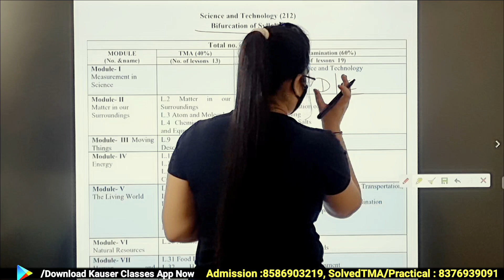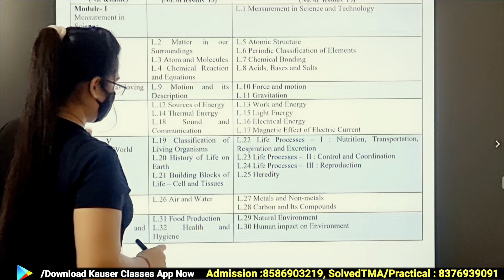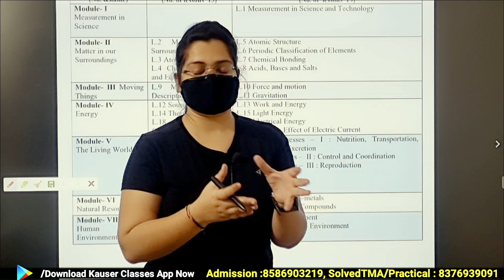Nios Science & Technology 212 new syllabus 2024 | how to pass nios exam easily | kauser classes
Is Video main hum dekhnege nios class 10 science & technology (212) ka new syllabus ,new exam pattern and nios exam ki prepration kese kre .

Quaried Solved
NIOS Science & Technology (212) New Syllabus 2024.
How To pass nios exam easily.
kauser classes.
Nios Class 12 New syllabus 2024.
nios science & technology  class 12 new syllabus.
how to pass in nios exam .